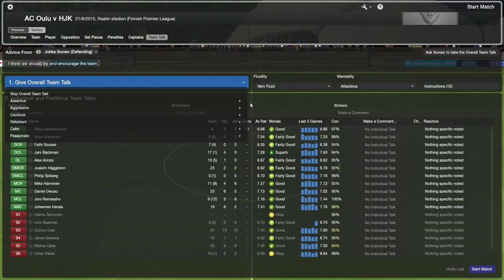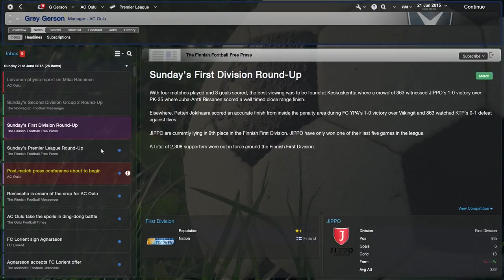FM14 Episode 56 - AC Oulu v HJK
Today we actually put together a solid performance